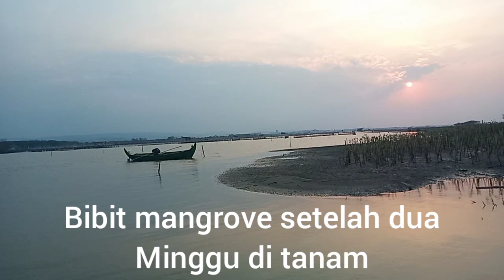Mangrove ku Nafas ku,pantai Tirang di kala senja.